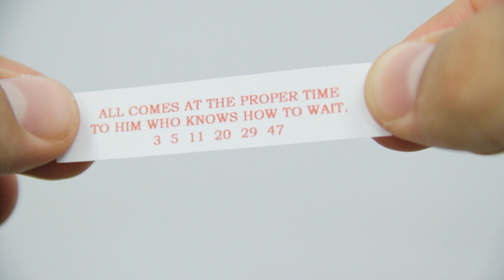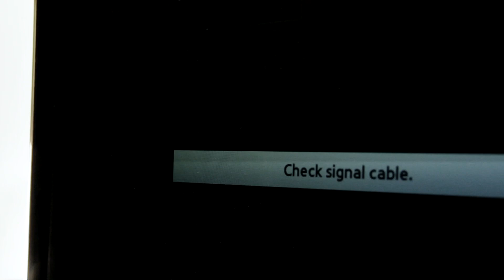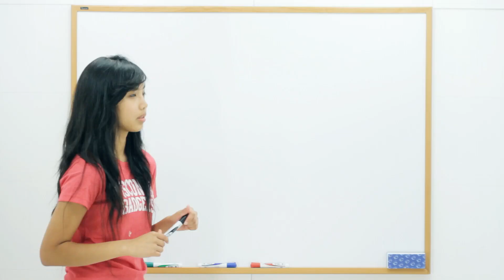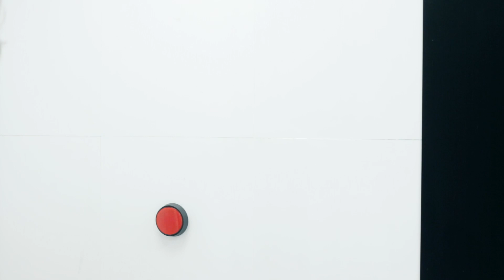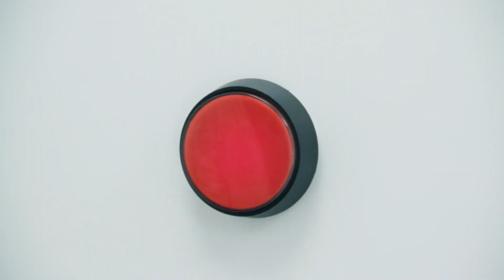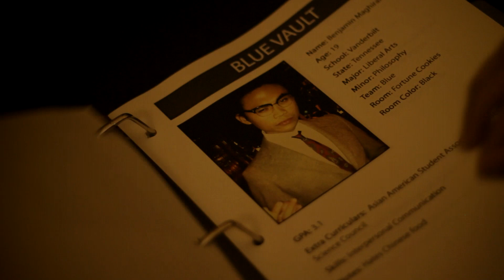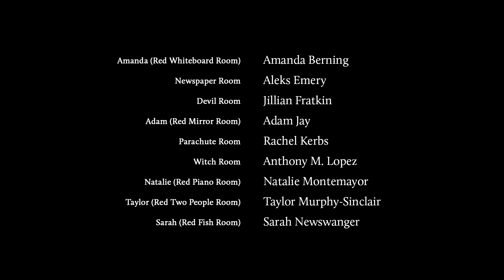The Vault - Episode 16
One way or another, the game ends here. The series finale of "The Vault."

"The Vault" is an original web series created by Aaron Hann and Mario Miscione, with the support of Mark Cuban and AXS TV.